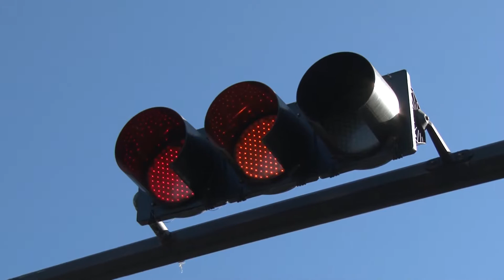También no funcionan los semáforos por la Buelna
Más semáforos en preventivo, sin funcionar como debe de ser...

Ahora por la Rafael Buelna y Presa Valsequillo también tienen días así representando un peligro para la población que circula por ahí o que acude al Centro Cívico Constitución...

Metros más adelante están los de Doctor Mora y Xicoténcatl que siguen con el mismo problema sin funcionar...